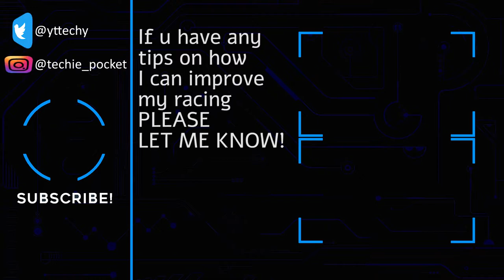Noob Tries Mount Panorama for the FIRST TIME in Panspeed RX-7! | HARDEST SETTINGS, GRID AUTOSPORT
Really trying to make a video out of all of my races so you guys can see my progression in Eliminator. I have it on the Hardest Settings and my wheel is a G27. I am playing GRID Autosport. Also cannot wait for Assetto Corsa Competizione to be released so AC goes down in price!